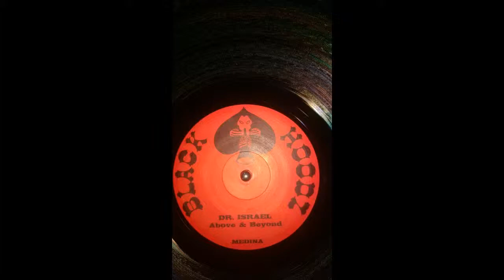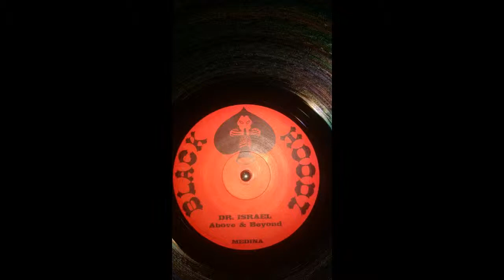Dr. Israel ‎– Above & Beyond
Black Hoodz ‎– BH001
Veröffentlicht:
1997
Genre:
Hip Hop